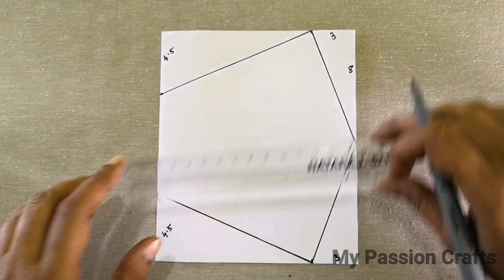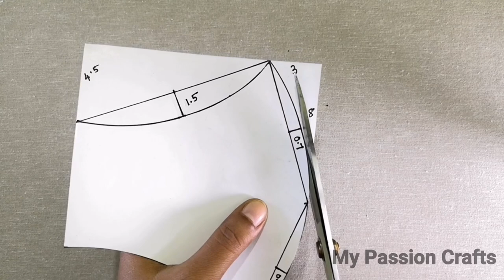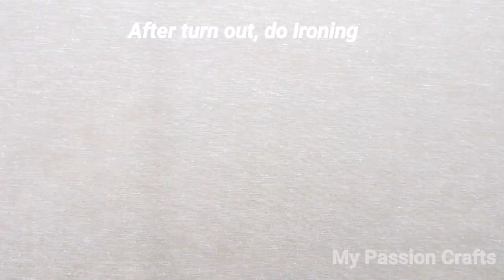Best Fit 2 in 1 Face Mask - Face Mask Sewing Tutorial - Anyone Can Make This Mask Easily | DIY Mask